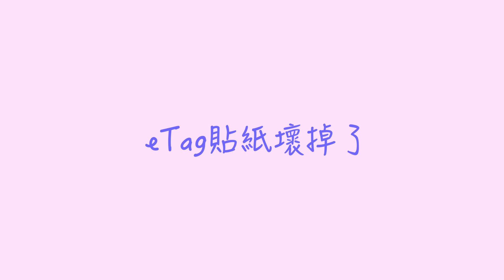【日常】eTag貼紙壞掉了!!〈咿呀唷〉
本集重點，eTag貼紙不要用強力水柱沖哦！

剪輯: Rocca

✔攝影工具:
SONY RX100M5A
GOPRO HERO5 Black
iPhone XS
Dji Mavic Air
Rode VideoMic
Rode VideoMicro